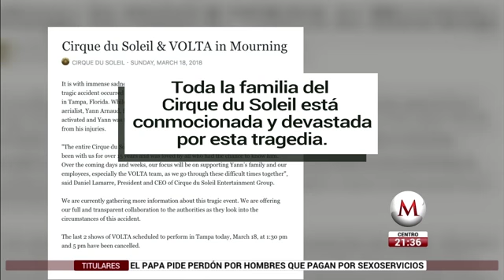Acróbata de Cirque du Soleil muere tras caer en función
Un veterano acróbata de la compañía Cirque du Soleil murió tras caerse en un espectáculo que se desarrollaba la noche del sábado en la ciudad de Tampa, en el oeste de Florida, informaron la compañía y portavoces de un hospital local.